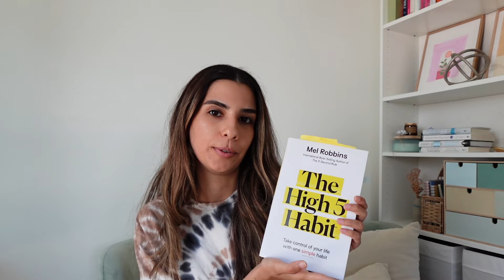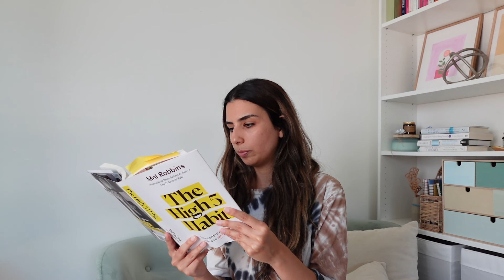how the high 5 habit can boost your confidence and change your life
Hi guys! If you're new here, I'm Polin, a twenty-something working towards a life in balance, and sharing what I have learned along the way.

Today, we're diving into an incredible book that has the power to transform your mornings and boost your confidence – "The High 5 Habit" by Mel Robbins. This book introduces a simple yet powerful habit that can help twenty-somethings like us feel more confident, break free from negative thought patterns, and practice self-love. It's time to make supporting & celebrating yourself a HABIT.

Whether you're struggling with self-doubt or looking for a way to start your day on a positive note, this book has something for you. Join me as I discuss how this simple habit can make a big difference in your life.

Until next time, stay curious, stay creative, and stay confident ✨
- P

0:00 – Intro
0:06 – What is The High Five Habit?
1:15 – Key Ideas from the Book
6:00 – Powerful Quotes from the Book
9:00 – Final Thoughts on High-Fiving Yourself lol
10:00 – How This Book Can Help You Take Control of Your Life